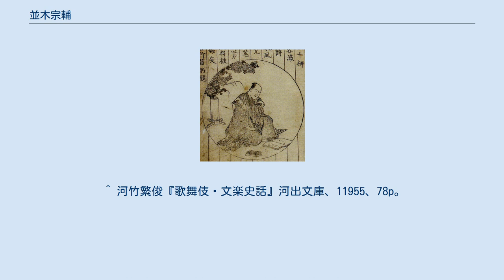並木宗輔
並木千柳（宗輔）肖像、『忠臣蔵岡目評判』より。
 並木 宗輔（なみき そうすけ、元禄8年〈1695年〉〜 寛延4年9月7日〈1751年10月25日〉）とは、江戸時代の浄瑠璃作者。
一時期、並木千柳(なみきせんりゅう、初代)と称した。
浄瑠璃の三大傑作といわれる『菅原伝授手習鑑』、『義経千本桜』、『仮名手本忠臣蔵』の作者(合作)として名高い人物である。
 もと備後国三原（現在の広島県三原市）にある臨済宗成就寺の、断継慧水という僧侶であった。
三原の出身ではなかったらしく、大坂生れともいわれるがその出自については明らかではない。
享保9年（1724年）、30歳のころ還俗して大坂に移り浄瑠璃作者となった。
なぜ還俗して浄瑠璃作者になったのか、その経緯についても不明である。
通称を松屋宗輔と称したが、この「松屋」とは大坂に移った際に入った養子先（または婿入り先）の屋号ではないかという。
 当初並木宗助と名乗って豊竹座付の作者西沢一風の門人となり、享保11年（1726年）初演の『北条時頼記』に初めて作者として名をあらわしているが、その次の作『清和源氏十五段』で立作者（合作における監督責任者）となっている。
元文2年（1737年）の正月以降、名を並木宗輔と改め単独作、合作も含めて多くの作を著した。
この豊竹座時代の宗輔の作風は人間の本能の激しさ、罪業の深さ、封建社会の矛盾などを緻密な構成と写実的な筆致で描き出し非常に暗いといわれる。
 寛保元年（1741年）、江戸に下りおよそ一年ほど滞在する。
その間に江戸肥前座で活動、『石橋山鎧襲』を為永太郎兵衛との合作で執筆などしている。
翌年8月に大坂に帰るが豊竹座を離れ、大坂で歌舞伎作者として安田蛙文らと『大門口鎧襲』などの歌舞伎の脚本を書いた。
延享2年（1745年）再び浄瑠璃作者に復帰したが、豊竹座とはライバルであった竹本座に在籍し名を並木千柳と改め、二代目竹田出雲や三好松洛らとの合作で『菅原伝授手習鑑』、『義経千本桜』、『仮名手本忠臣蔵』のほか、『軍法富士見西行』、『源平布引滝』、『双蝶々曲輪日記』などの傑作を生み出した。
これら作品の立作者についても諸説あるが、作風や経験から、いずれの作品も実質の立作者は宗輔とする説もある。
寛延3年（1750年）竹本座から再び豊竹座に戻り、並木宗輔の名に復したが翌年の寛延4年9月、『一谷嫩軍記』を執筆中病により没した。
享年57。
 以下は合作ではない宗輔の単独作で、全て豊竹座での初演である。
 なお遺作となった『一谷嫩軍記』については三段目（熊谷陣屋の段）まで宗輔が書いていたが、のちに上演するに当って浅田一鳥らが四段目以降を補っている。
 ^ 河竹繁俊『歌舞伎・文楽史話』河出文庫、11955、77p。
 ^ 河竹繁俊『歌舞伎・文楽史話』河出文庫、11955、78p。